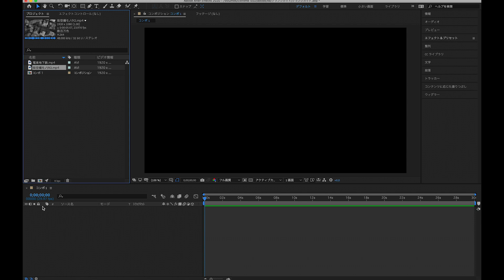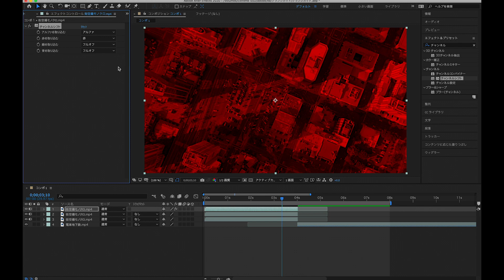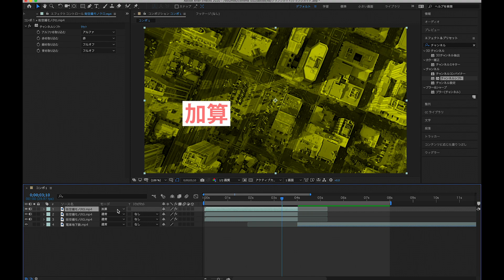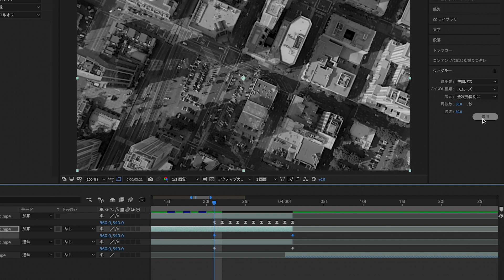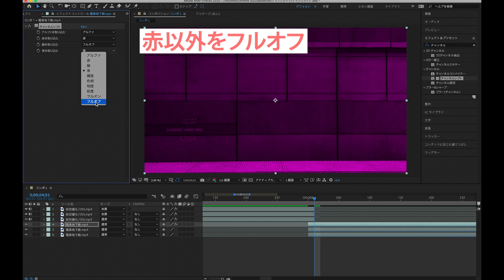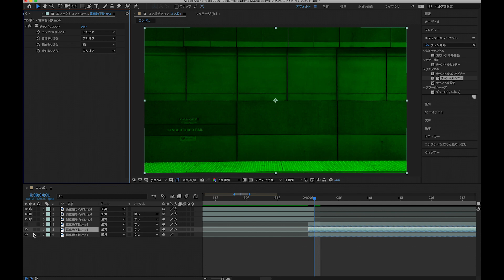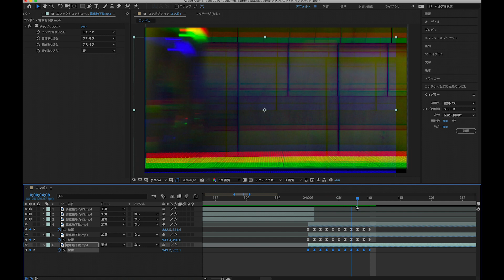【AfterEffects tutorial】RGBでかっこいいカットエフェクトを作る Make cool cut effects with RGB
R（赤）G（緑）B（青）の３色を使った簡単でかっこいいカットエフェクト。動画にアクセントを加えてオシャレに仕上げたい時に重宝するテクニックです。是非、最後までご視聴下さい！
A simple and cool cutting effect that uses three colors: R (red), G (green), and B (blue). This technique is useful when you want to add accents to your videos and make them look stylish.Please watch it to the end!

☆使用エフェクトは「チャンネルシフト」「モーションタイル」
標準エフェクトのみで作成できます！

☆週に１回のペースでチュートリアル動画を配信しています

☆使用している動画編集ソフト
After Effects CC 2019